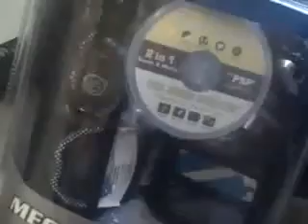Mega Pack PSP - Un-Boxing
Liking the videos makes sure you see my videos more on the front page! You love me...right?